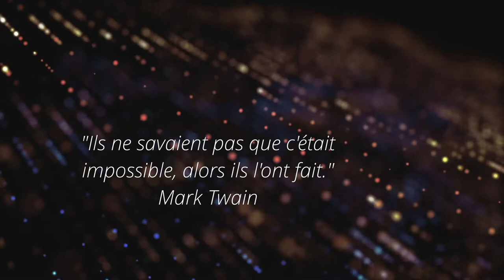[NANCY SC] Aïkido Handi-Valide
Le club Nancy SC a eu le privilège d'accueillir durant plusieurs années des pratiquants en situation d'handicap permettant ainsi à toute l'équipe pédagogique de se remettre en question et proposer des éducatifs techniques et pédagogiques adaptés.

00:00 - Intro
00:09 - Ikkyo omote
00:21 - Kokyunage (base Ikkyo)
00:43 - Shihonage omote
00:59 - Shihonage ura
01:26 - Kokynage(men uchi)
01:32 - Uchikaiten nage omote
01:41 - Tenchi nage
01:50 - Kokyu ho
02:00 - Fin